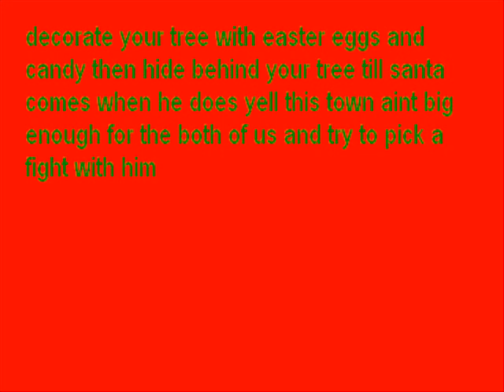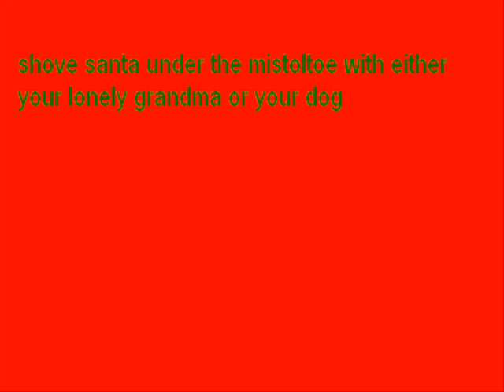how to annoy santa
annoying santa LOL